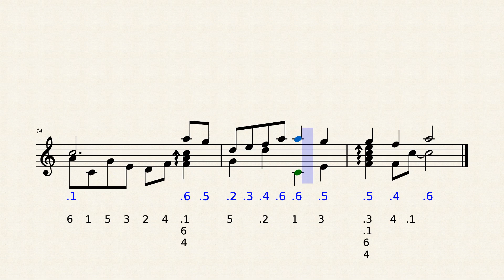Say My Name, Genshin Impact [Kalimba Tutorial]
Say My Name, Genshin Impact.
Album: City of Winds and Idylls.
Kalimba 17 keys in C

DC: @kalimbaclass

🇨🇱 Tienda de kalimbas en Chile incluye una clase de regalo.

🇰🇷안녕하세요 저희 Kalimba Class가 이제 HOKEMA의 브랜드 엠버서더가 되었습니다.

🇯🇵Kalimba Classは今特別HOKEMA大使です。美しいKalimbaの1つを購入するには、割引コード「@kalimbaclass」を使用することを忘れないでください。